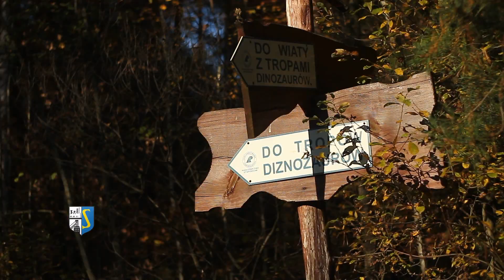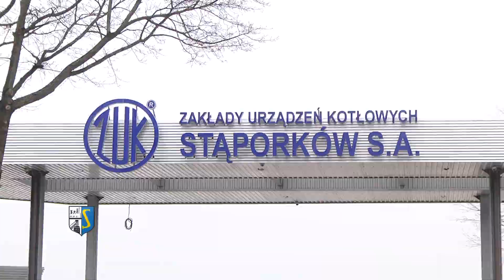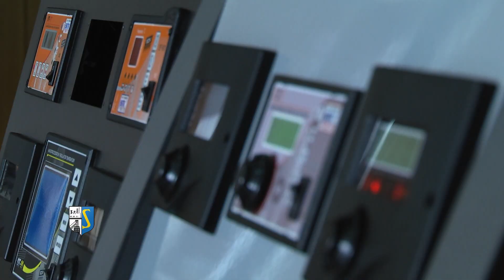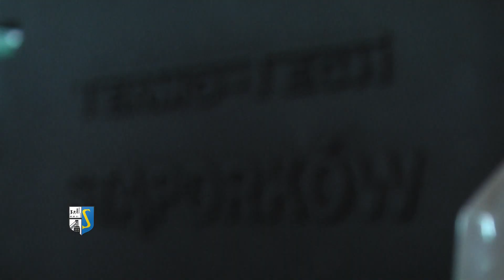Staporkow weare chaniging for the better